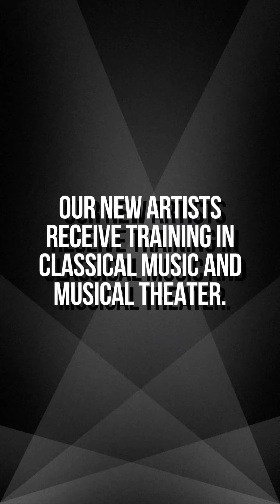Diversità Opera Celebrates Spirituals, Black Composers, and Poets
A video featuring music by African American composers and poets. Also featuring a discussion about spirituals and its importance in history. All donations go toward scholarships and the New Artist Development Program​.

Credits:
Composer: Uzee Brown Jr.
Professional Soloist: Lori Ann Christian
Accompanist: Justin Pittman
Spiritual & Jester Hairston Historian: Annie Hairston Dalton
Composer: H.T. Burleigh
New Artist Development Apprentice: Tracy Jones
Accompanist: Clark Vann Griffith
Poet: Langston Hughes
High School Scholar: Angilina Henderson

Walteria Caldwell: Executive Director